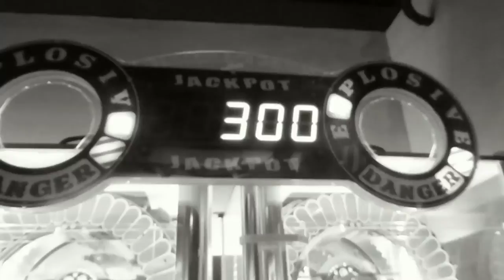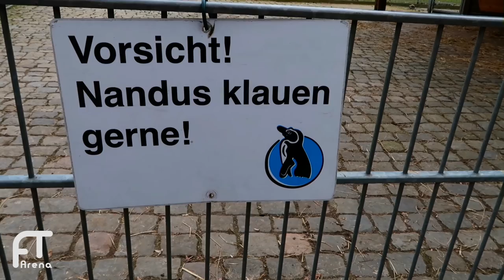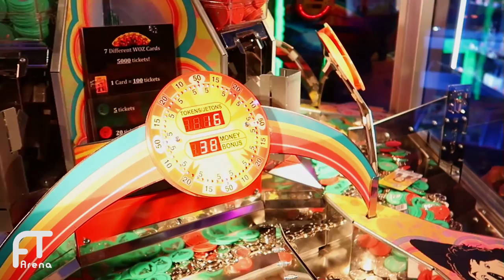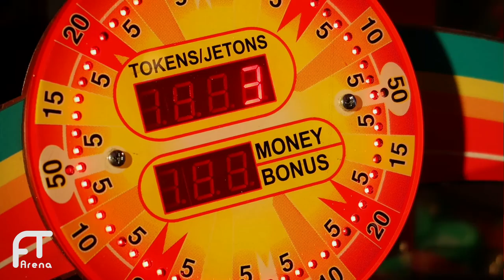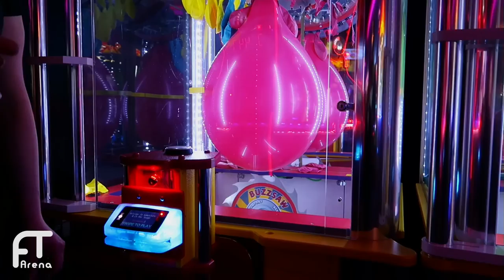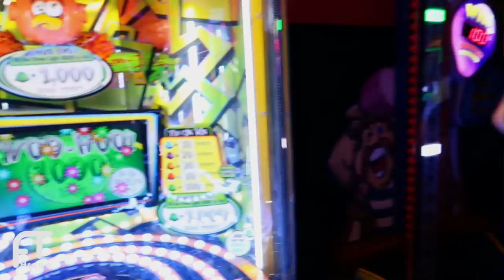FunVlog #28: Aachener Tierpark Euregiozoo & Gamestate Kerkrade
Wir besuchten den Aachener Tierpark Euregiozoo sowie die Spielhölle Gamestate in Kerkrade um unsere neue Kamera zu testen. Aufnahmen von diesem schönen Tag gibt es in diesem Vlog.

INTERAKTIV

UNSERE AUSRÜSTUNG

► MUSIC